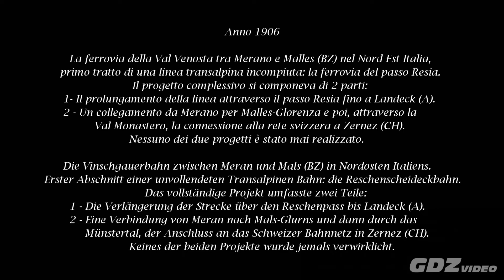FVV 35 - La ferrovia della Val Venosta - Naturno stazione - estate - YT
La Ferrovia della Val Venosta è una linea secondaria a scartamento ordinario dell'Alto Adige (Italia), lunga circa 60 chilometri. Attraversa la Val Venosta in direzione Est-Ovest lungo l'Adige da Merano a Malles. La costruzione, intrapresa verso l'inizio del 1904 sotto la direzione dell'ingegner Constantin Ritter von Chabert, fu completata in poco più di due anni e la linea venne inaugurata il 1º luglio 1906. Dalla stessa data l'esercizio dell'intera linea da Bolzano a Malles, la cui costruzione risale al 1881, fu affidato dalle società concessionarie alle Imperial-Regie Ferrovie Statali austriache (kkStB).
E' stata progettata come la prima parte di una trasversale alpina lungo il Passo di Resia, ma i suoi tratti settentrionali non sono mai stati completati. Il prolungamento verso Landeck (A) attraverso il Passo di Resia fu ripreso in considerazione con un nuovo progetto nel 1907, rivisitato e ulteriormente dettagliato nel 1909, ma non se ne fece niente. La costruzione della linea Landeck-Malles/Mals fu poi autorizzata nel 1918 per ragioni militari, ma i lavori avviati il 1º aprile da Landeck procedettero celermente per alcuni chilometri e vennero sospesi il 31 ottobre 1918 per il disgregamento dell'impero austro-ungarico. Nemmeno il collegamento con la Svizzera attraverso la Val Monastero (Münstertal) da Malles/Glorenza fino a Zernez (Stazione della RhB) ha mai trovato concrete possibilità di essere realizzato, nonostante sia stato preso in esame più volte e in diverse epoche. Le caratteristiche principali della linea possono essere riassunte in un primo tratto molto acclive e tortuoso da Merano fino a Tel/Töll, seguito da lunghi rettilinei in piano lungo l'Adige intervallati da strette curve per seguire le anse del fiume fino a Castelbello/Kastelbell, per poi riprendere a salire da quest'ultima località lungo la stretta dell'Adige fino a Laces/Latsch. Le successive rampe si trovano poco prima di Silandro/Schlanders e oltre questa stazione fino quasi a Lasa/Laas. Dopo ancora lunghi rettilinei in piano e curve più ampie fino a Sluderno/Schluderns, la linea riprende a salire nell'ultimo strappo fino a Malles/Mals. Nei punti più acclivi e tortuosi, il tracciato raggiunge una pendenza del 28 per mille mentre le curve hanno un raggio minimo di 189 m, tipico delle linee complementari di montagna realizzate tra Ottocento e primi Novecento nell'impero austro-ungarico. Dopo la prima guerra mondiale, le ferrovie dello stato italiano hanno rilevato la linea gestendo il servizio ferroviario ininterrottamente per 72 anni, prima con locomotive a vapore ex-austriache gruppo FS 893 (ex KuK.St.B. 178) e FS 877 (ex KuK.St.B. 199). Dopo la seconda guerra mondiale le protagoniste della linea furono le onnipresenti locomotive a vapore gruppo FS 740 insieme alle Littorine Diesel Breda Aln 556.2200 e negli ultimi anni anche le automotrici Aln 668.1700. Dopo la chiusura nel 1990, la linea è stata completamente rinnovata e riaperta nel 2005 su tracciato originale e attualmente è gestita dalla società ferroviaria SAD per il servizio ferroviario e dalla STA (Strutture Trasporto Alto Adige) come società di infrastrutture ferroviarie. Vi prestano servizio 11 (in origine 12) Autotreni Rapidi ATR 100 (GTW 6-2) costruiti dalla svizzera Stadler.